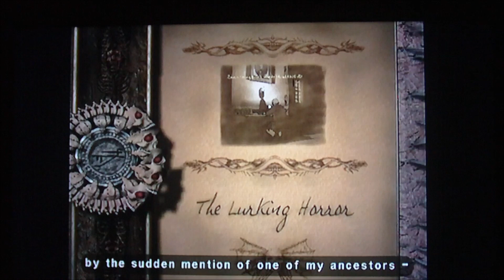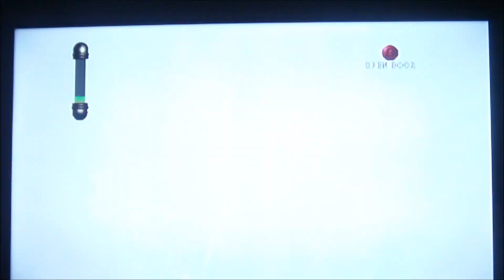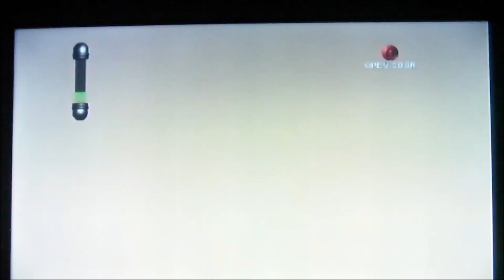Eternal Darkness Part 5: Lost to your Cause